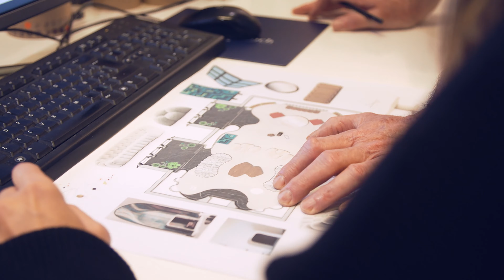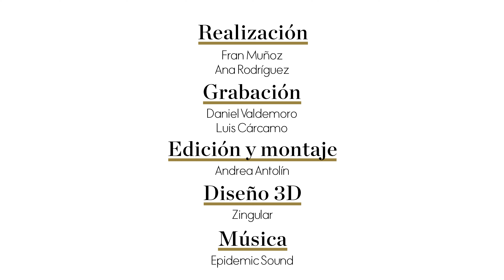El Salón-Energía, por Pepe Leal| DecoraciónTV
El interiorista Pepe Leal ha creado para para HOME ELLE Decor este salón con efecto nido, acogedor, sugerente y muy sofisticado.